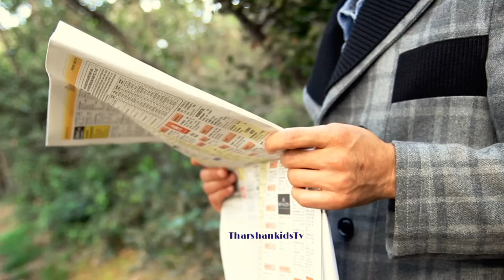aforapple bforball cforcat dfordog phonic song alphabet song abcd song abc song abcd for kids atoz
Learnings videos
kids videos
baby song
children video
alphabet videos
kids song
phonics song
abcd song
trending videos
English
tamil
Education videos